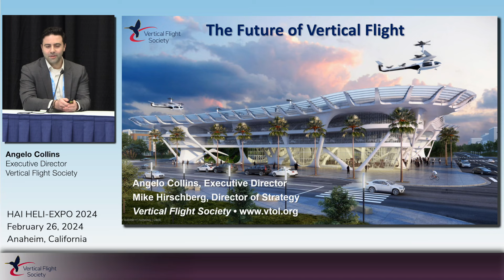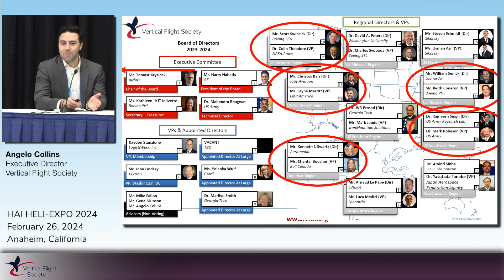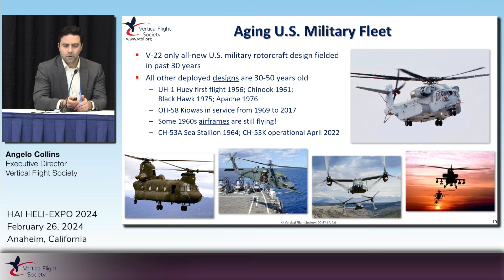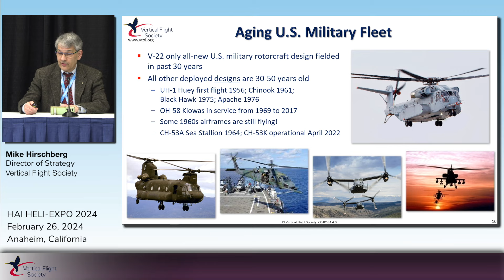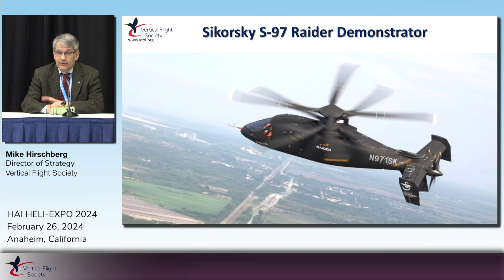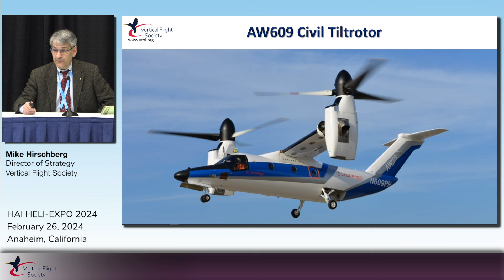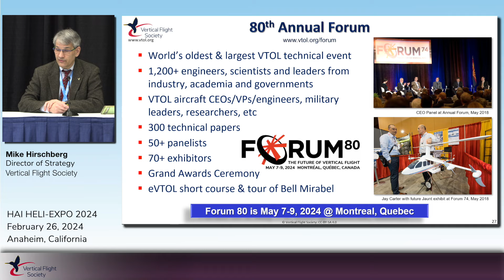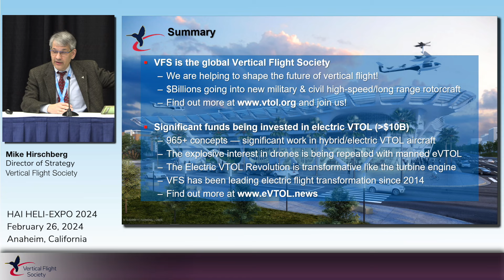Heli-Expo 2024 - VFS Press Briefing, Feb. 26, 2024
The Vertical Flight Society held a media briefing on Monday, Feb. 26, 2024, before the start of Helicopter Association International (HAI) Heli-Expo 2024. VFS Executive Director Angelo Collins spoke about some of the exciting new plans for the Society, while VFS Director of Strategy Mike Hirschberg described some of the current vertical flight innovations and modernization plans, progress and changes.